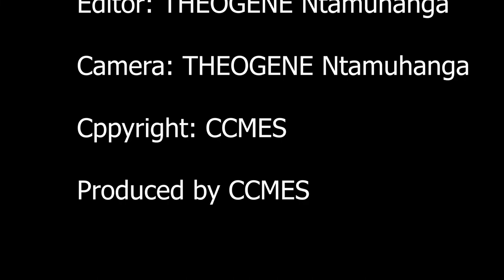Nshoboye kubona umuryango wanjye byanezeza kuko byatuma abana banjye bagira umuryango mugari.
UWINGABIRE Claudine mu gihe cya Jenoside yakorewe Abatutsi 1994 yari umwana ariko kuri ubu ni umubyeyi. Aterwa agahinda no kuba atazi inkomoko ye kuko yaburanye n'Umuryango we muri icyo gihe cya Jenoside. Claudine avuga ko yakuriye mu kigo cy'impfubyi cyitwa Concern cyabaga ahahoze ari i Butare ubu ni mu Karere ka Huye mu Ntara y'Amajyepfo. Akomeza avuga ko atazi uburyo yageze muri icyo kigo cy'impfubyi. Nyuma abana baje gusubizwa mu miryango yabo ariko we aza guhabwa Umuryango umurera (Malayika murinzi). Yabaye muri uwo muryango kandi ariga yiga ibijyanye na Hôtellerie. Kugeza ku munsi wa none Uwingabire Claudine ni umubyeyi w'abana batatu gusa ababazwa no kutamenya Umuryango akomokamo.
UWINGABIRE Claudine arasaba abantu bose guha agaciro igikorwa barimo cyo gushakisha imiryango yabo kandi akomeza asaba abantu bose bazashobora gukurikira ubu buhamya ko uwagira amakuru yayamenyesha Umuryango CCMES.

Umuryango CCMES ukomeje gusaba buri wese ushobora gukurikira iyi Channel ABACU CCMES TV ubufatanye kugira ngo imiryango yatatanye yongere ihuzwe. Murakoze